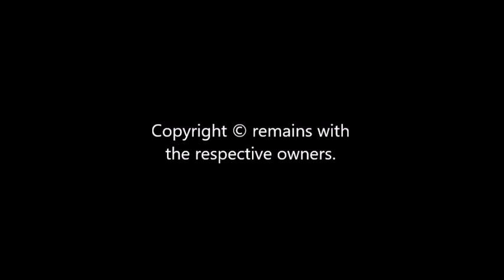MIŁOŚĆ KOSZULĘ ŁZAMI POPLAMI - Remi Juśkiewicz - Wiesław Fałkowski falko - 2017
MIŁOŚĆ KOSZULĘ ŁZAMI POPLAMI - muzyka i aranżacja, wykonanie: Remi Juśkiewicz; słowa - Wiesław Fałkowski falko - 2017

Miłość koszulę łzami poplami

Gdy życia blask gaśnie jak dzień,
mam trudność z tym,
by jawę od marzeń oddzielić,
a zapamiętać chcę,
twoje włosy jak len złote
i nie myśleć o tym już…

Miłość odejdzie jak sen -
koszulę łzami poplami,
płomień ugasi,
zostawi ślad
na prześcieradle marzeń.

Tak dobrze znam smak twoich ust,
chcę zostać tu,
przy tobie, by miłość ocalić
i przypominać wciąż
nasze życie jak barwny film
nie myśleć o tym że…

koszulę łzami poplami,
płomień ugasi,
zostawi ślad
na prześcieradle marzeń.

Budzi się dzień -  zasypia noc,
gdy ptaka cień
przemyka po białej pościeli,
ty przypominasz mi,
jeszcze nie czas, noc ciągle trwa
i nie myślę o tym że…

koszulę łzami poplami,
płomień ugasi,
zostawi ślad
na prześcieradle marzeń.

Uuoouu…
… płomień ugasi,
zostawi ślad
na prześcieradle marzeń.